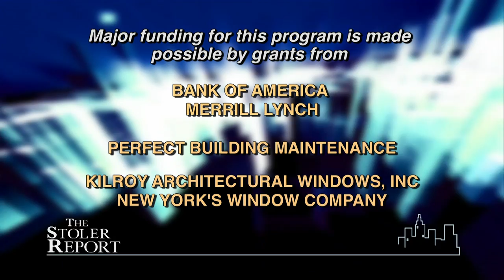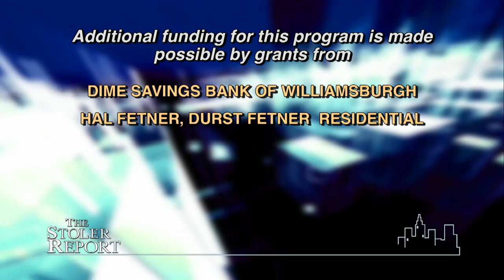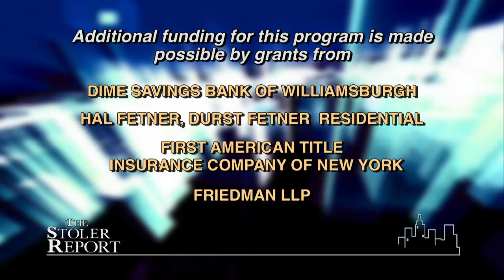The Stoler Report: Stuyvesant Town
Joseph Ficalora
Chairman/President & CEO, New York Community Bancorp, Inc.

Daniel R. Garodnick
NYC Councilman

James D. Kuhn
President and Principal, Newmark Knight Frank

Michael Stoler
Host, The Stoler Report

Steven Witkoff
CEO, The Witkoff Group

The national pastime is not baseball, basketball or football; it's the topic of real estate. People all over New York and the tri-state region are talking about the real estate marketplace: office space, affordable housing, rentals, condos, retail trends. What are the trends? What's the latest news? And where's the next development? Join Michael Stoler every week and explore these and other real estate issues in the tri-state area during this half-hour round table discussion.